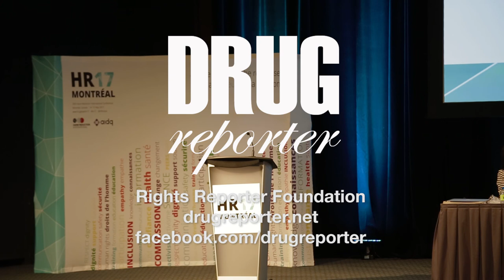Deborah Peterson Small at the panel “GLOBAL PRIORITIES FOR ACTION” at HR17